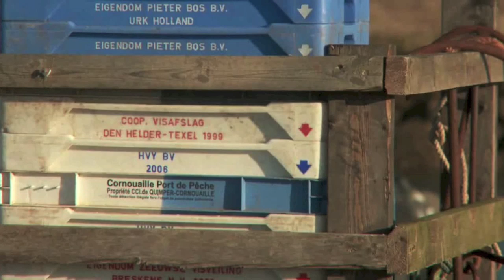Frederic Chopin Mazurka in A Minor Op 17 No. 4 - Khatia Buniatishvili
Mazurkas, Op. 17 is a set of four mazurkas for piano by Frédéric Chopin, composed and published between 1832 and 1833. Chopin's Op. 17 was published in Leipzig in 1834. During the time that Chopin was composing the mazurkas, he had only recently settled in France, as a refugee from Poland, however, his hope of returning to Poland when the political system had changed was never realised. Despite having moved away from his homeland, he never forgot his Polish roots, especially in his Mazurkas.

Born on 21 June 1987 in Tbilisi, Georgian pianist Khatia Buniatishvili and her elder sister Gvantsa were introduced to the piano at an early age by their mother, an enthusiastic music lover. Playing four handed remains one of the sisters' favourite activities. Khatia's warm, sometimes sorrowful playing may reflect a close proximity to Georgian folk-music, which, she attests, has greatly influenced her musicality. Critics emphasize that her playing has an aura of elegant solitude and even melancholy, which she does not feel to be a negative attribute.  During her studies at Tbilisi's State Conservatoire, Khatia won a special prize at the Horowitz International Competition for Young Pianists in Kiev in 2003 as well as first prize at the Foundation to Assist Young Georgian Musicians competition set up by Elisabeth Leonskaya. At the 2003 Piano Competition in Tbilisi, she became acquainted with Oleg Maisenberg, who persuaded her to transfer to Vienna's University of Music and Performing Arts. Khatia Buniatishvili speaks five languages fluently and lives in Paris.

Paul Joy is a freelance filmmaker/videographer based in Norfolk in the UK. He works on a wide range of projects from short films and personal pieces through to corporate promo's and events all over the world. More information is available on his website via a blog that charts his development from discovering the wonders of shooting back in 2006 through to today.